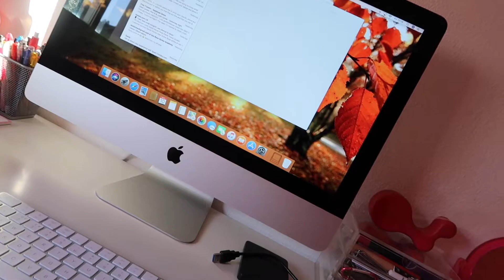MAKING THE BEST (HEALTHY) PANCAKES!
Hiya,

Sofie xxx